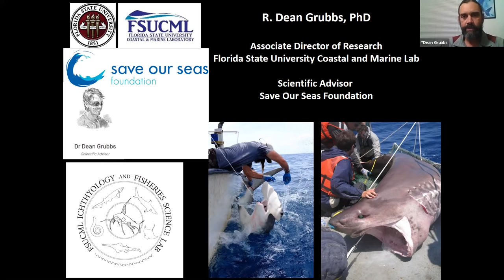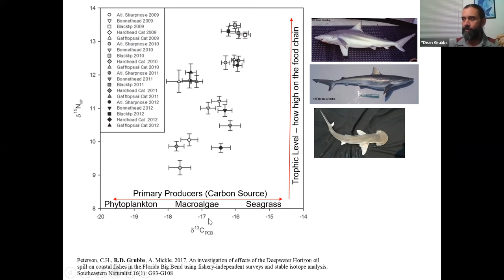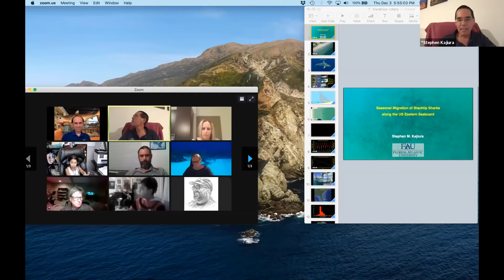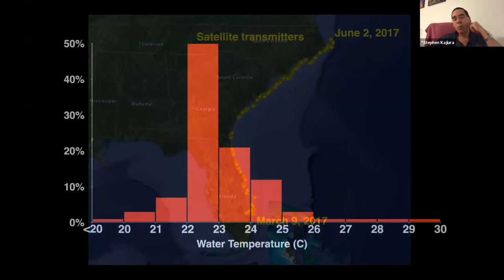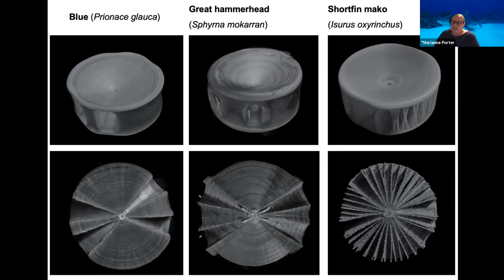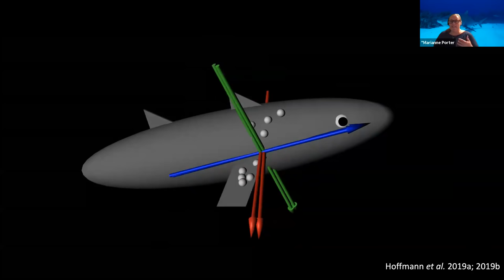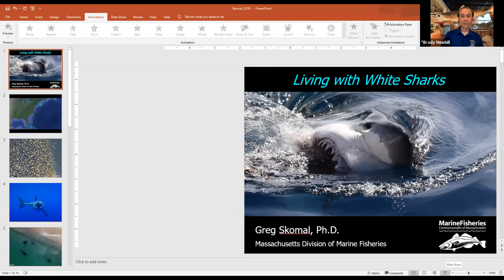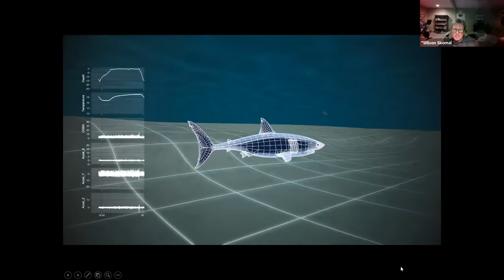Save Our Seas Distinguished Speaker Series: Shark Panel Discussion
As a part of the Save Our Seas Distinguished Speakers Series at the Museum of Discovery and Science, we went live with an engaging shark panel discussion. The presenters were Dean Grubbs, Ph.D., associate director of Research/Research Faculty III at Florida State University Coastal & Marine Laboratory; Stephen Kajiura, Ph.D., professor in the Department of Biological Sciences at Florida Atlantic University; Marianne Porter, Ph.D., assistant professor of Biological Sciences at Florida Atlantic University; and Gregory Skomal, Ph.D., marine biologist, researcher, underwater explorer, photographer and author.

ICYMI: Here is the recording of the December 3 Zoom presentation.

The 2020 Save Our Seas Distinguished Speaker Series presented by the @Save Our Seas Foundation features scientists, conservationists, researchers and educators who will share their passion for our oceans in programs designed for Museum guests of all ages.

Be sure to catch these programs virtually via Zoom or live at MODS, and stop by the new Shark Discovery Cart!